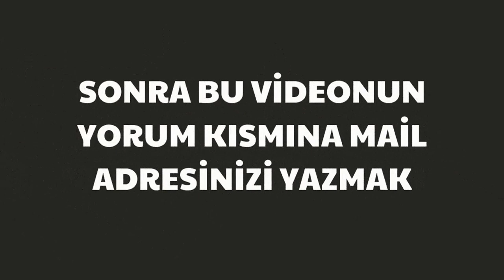KİTAP HEDİYE EDİYORUM.KAZANMAK İÇİN ABONE OLUN,YORUMA MAİL ADRESİNİZİ YAZIN!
KURA ÇEKİMİ:1 AĞUSTOS 2020
KİTABINIZ KARGOYLA EVİNİZDE

Merhaba Ben MEMAR ARAM , Youtube Türkiye benim en büyük tutkum, bur da dev gibi bir NDNG ailesi için her gün yeni video yüklüyorum. Kanalımda oyun gaming , eğlence , challenge , komedi , şaka , şarkı , vlog , montaj , tepki ve benzeri bir sürü  video paylaşıyorum. Bunları yaparken çok eğleniyorum ve bir çok komik anlar eğlenceli anlar yaşıyorum.